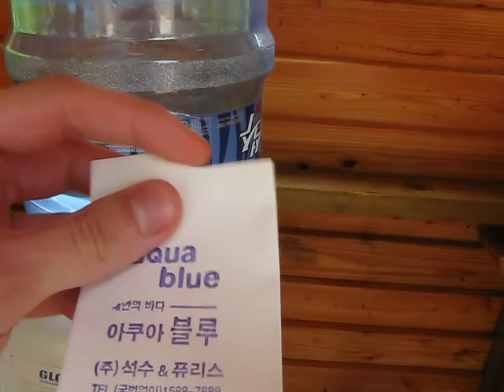Water Fountain Envelopes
Another one of the many quirks of living in Korea...